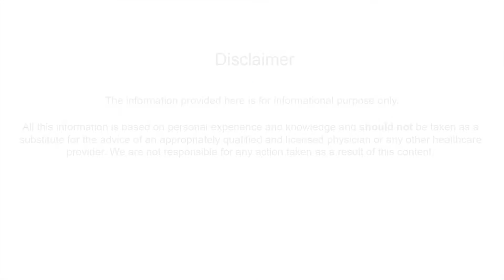Corona Virus k bary mein janein Darust Maloomat | Get to know facts about COVID-19.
Clinic Address : 61 Allama Iqbal Road, Garhi Shahu, Lahore,Pakistan.